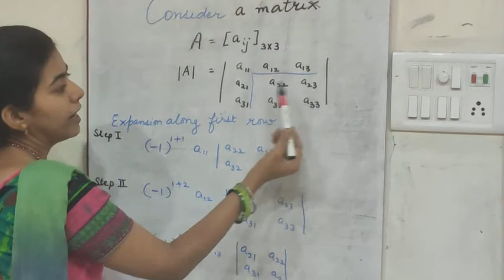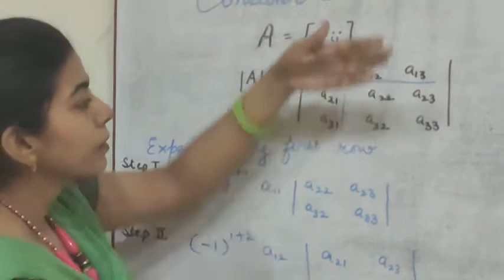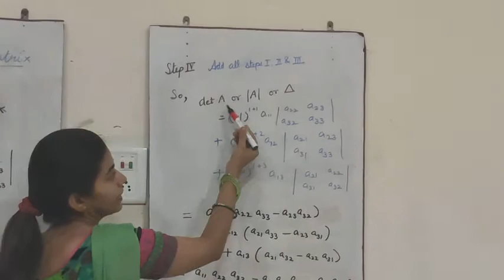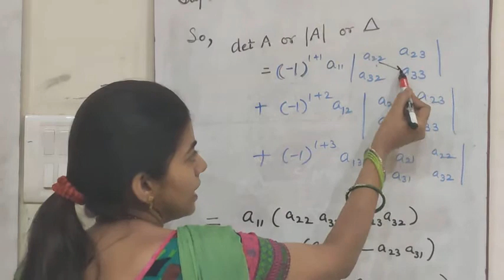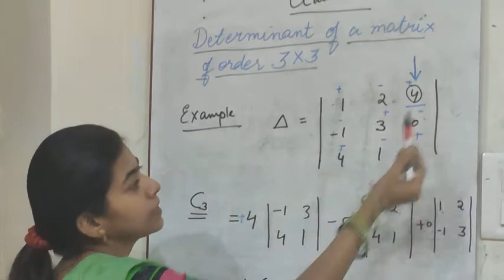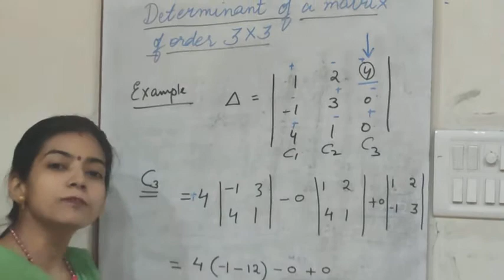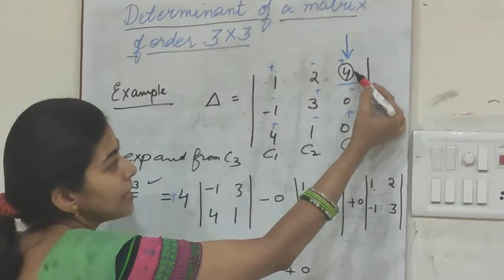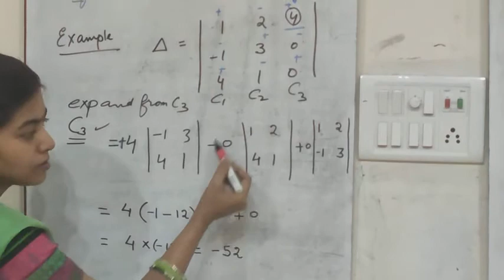Class12 determinants of order3×3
Neha Dixit